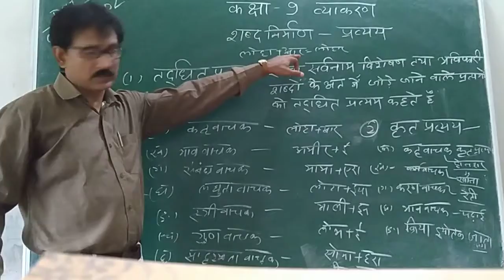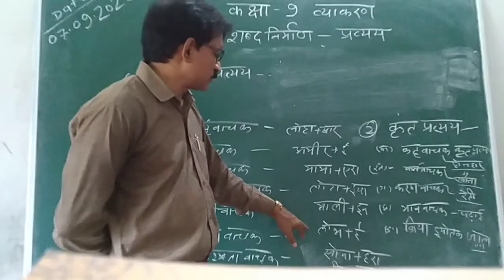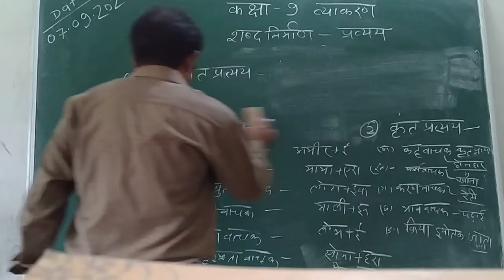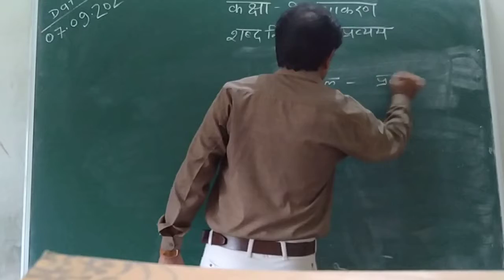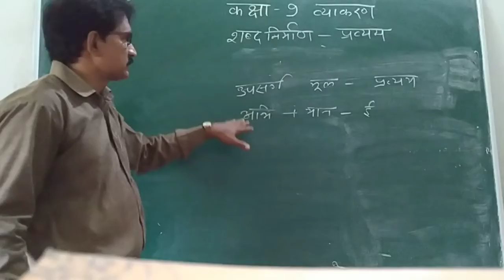Class9th Hindi language chap-4